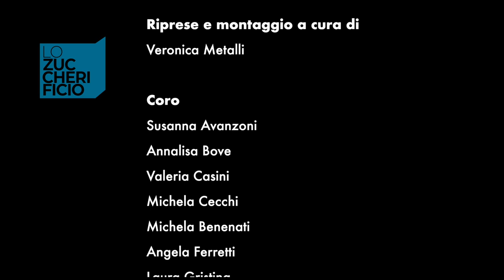Lo Zuccherificio - L'Estate Del '53 (Official Video)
Lo Zuccherificio presenta:

L'Estate Del '53

con

Carlo Bosco
Emiliano Geppetti
Fabrizio Balest
Raffaele Commone

Riprese e montaggio a cura di
Veronica Metalli (@vmphotolab)

Arrangiamenti
Lo Zuccherificio

Registrazioni
Jackf Studio (@jackfstudio)

STARWAVES STUDIO (starwaves_studio)
Fonico di mix
Marco "Goro" Gorini (@goro_84)

Assistente di sala
Sara Fedi (_iamnomnom)

Foley artist
Andrea "Eddi On" Pasqualetti (eddie_0n)

ELEVEN MASTERING
Andrea "Bernie" De Bernardi (@elevenmastering)
Fonico di mastering

CORO
Susanna Avanzino
Michela Benenati
Annalisa Bove
Valeria Casini
Michela Cecchi
Angela Ferretti
Laura Gristina
Daria Grossi
Maria Letizia Leone
Carla Marconi
Maria Rosaria Pisano
Fabrizio Rambelli
Barbara Soldani
Francesca Franchi
Michela Fisoni
Agnese Fortezza
Marta Porciani
Laura Orlandini
Pia Basile
Simonetta Del Cittadino

SI RINGRAZIA
Monday Girls
Coro SpringTime
Cristiano Grasso
Arte Danza Cecina
NTC Nuovo Teatro Delle Commedie